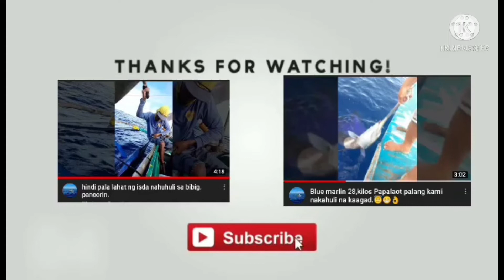SALAMAT SA BIYAYA | GRABE ANG DAMI NETO